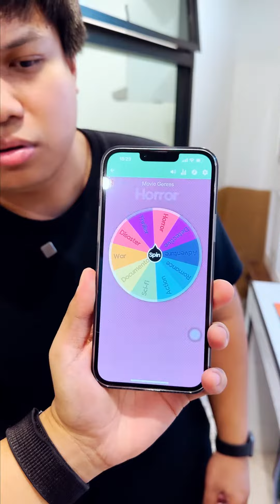🍜+👻 หยิบ “มาม่า” มาทำเป็นโฆษณาแนว “สยองขวัญ” มาดูผลลัพธ์จะเป็นยังไง commercial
กลุ่มเป็ดที่ชอบทำโฆษณา
หยิบสินค้ามาสุ่มแนวหนัง